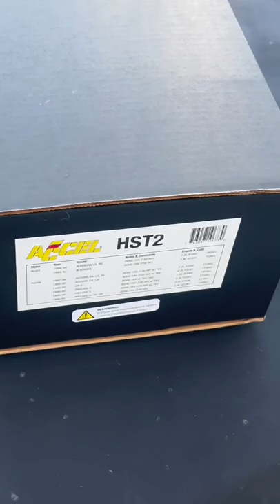ACCEL HST2 kit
New channel First upload!